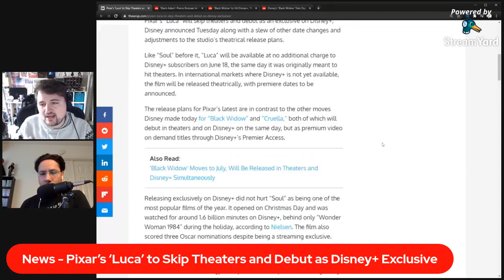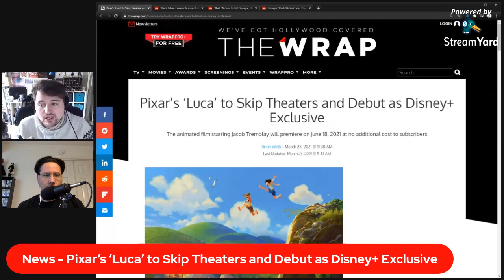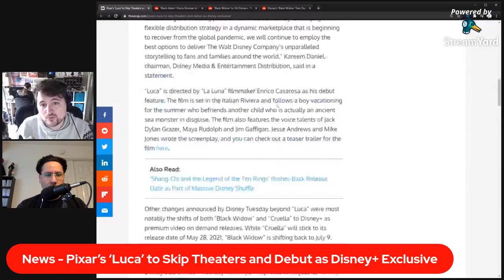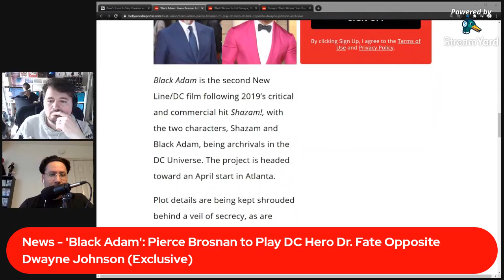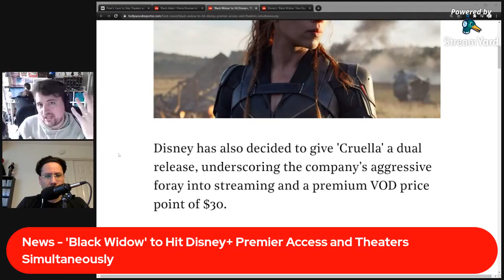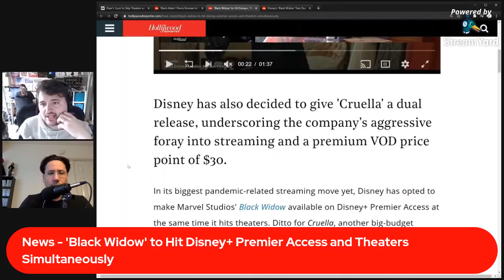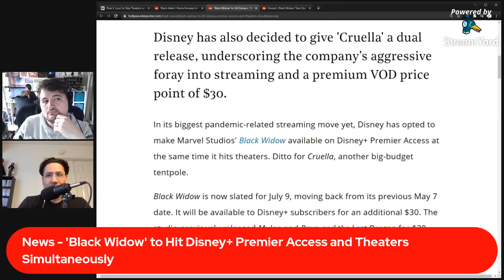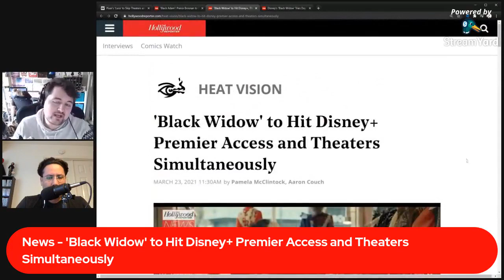Another Round & Kong: Skull Island | Off Script Film Review - Episode 137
Godzilla VS Kong is set to debut next week on HBO Max, but how's that most recent Kong movie hold up anyway? Also, a foreign film about alcoholism got nominated for an Oscar? What's happening in 'Another Round' that's worth all the buzz? Finally, new trailers, movie news, and more!